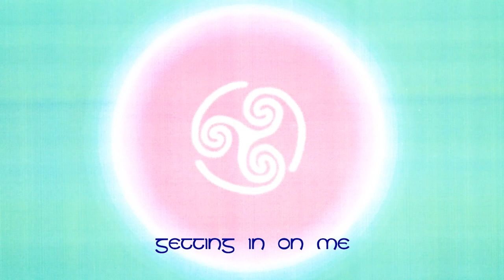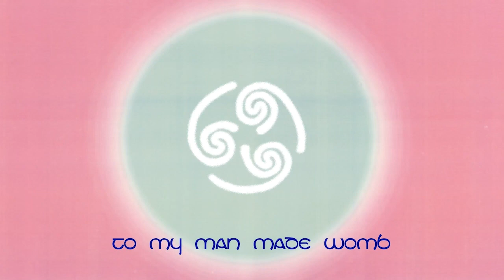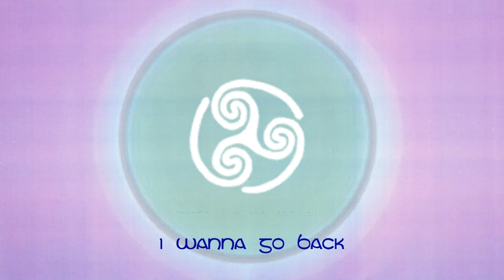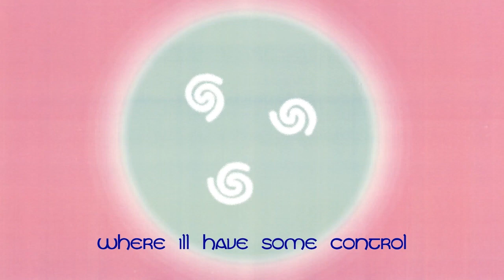Danny Carroll - February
A visualiser for the song 'February', made by Anna Frizelle.

I guess it’s finally getting in on me
A deep fatigue for February
A year’s disappeared but the days go slow
Stuck in a loop on North Circular Road

The boiler’s broken, and I’m cracked too
Fairy lights can only do so much for our mood
At 1pm it’s the remote staff meeting,
We’re having ‘virtual cake’ for the girl who’s leaving

The old fatigue for February
Tiesto’s blaring, from the flat below
Til’ 3am that’s just how they cope I suppose

I’m gonna build a fort in the living room
Crawl back into this man-made womb
Learn to monetise my anxieties
Make a mental health podcast for RTÉ

I mean I’m no expert, but you know I’m owning it…

To a simpler time
Playing Championship Manager 98-99
Where I’ll have some control
And know what to do
Take Wolves on a cup run
Til’ that falls apart too